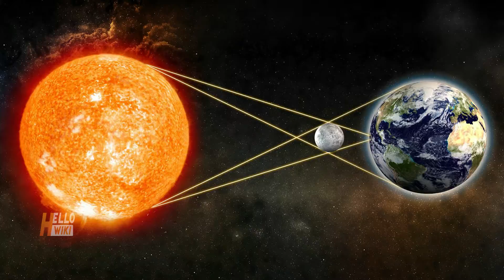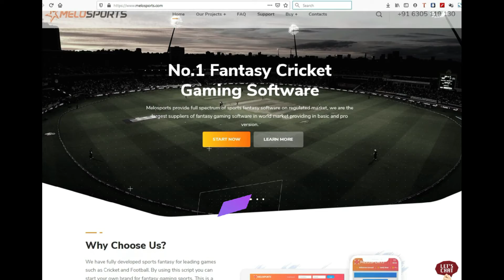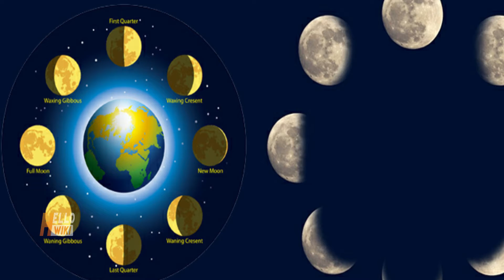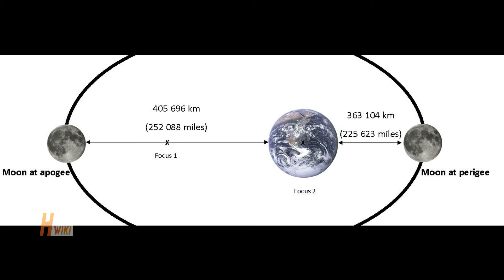What happen's if we destroy the Moon | यदि हम चंद्रमा को नष्ट करते हैं तो क्या होगा